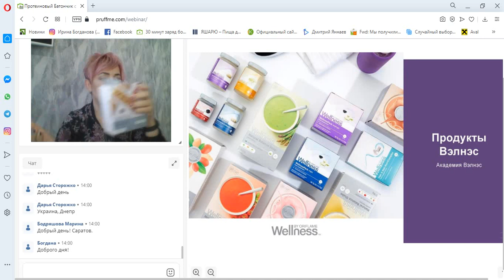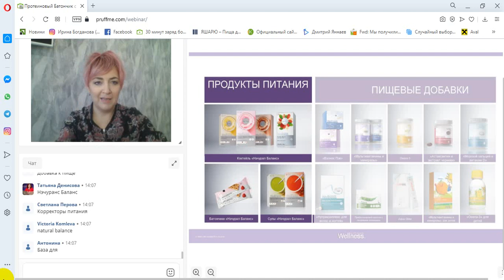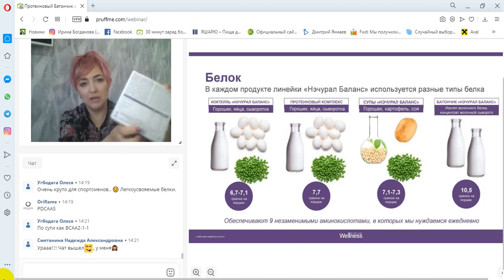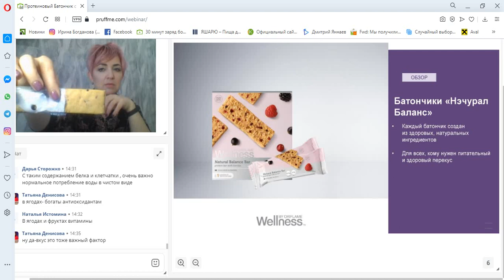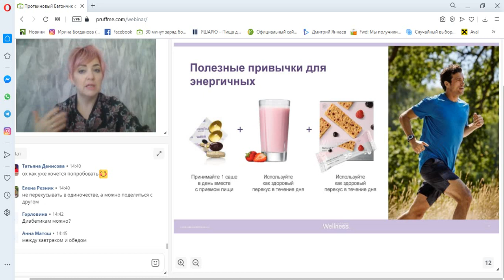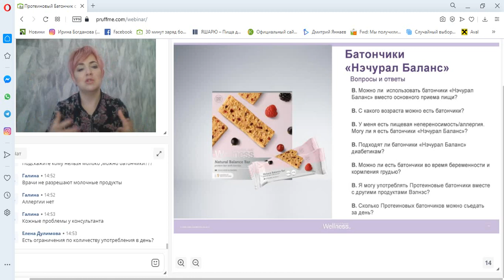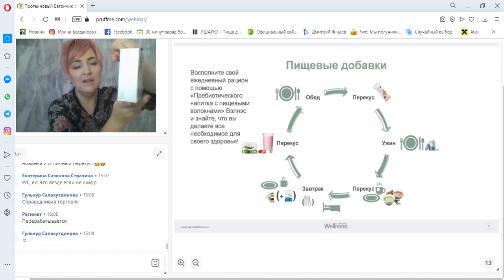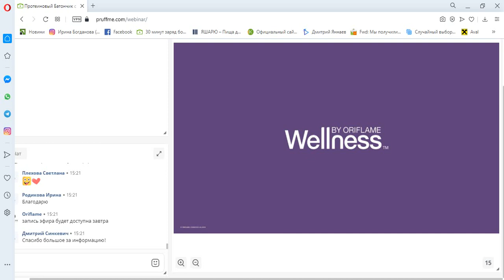Анастасия Фурка. «ПРОТЕИНОВЫЙ БАТОНЧИК С ЯГОДАМИ NATURAL BALANCE. ЗАПУСК НОВОГО ПРОДУКТА»⠀